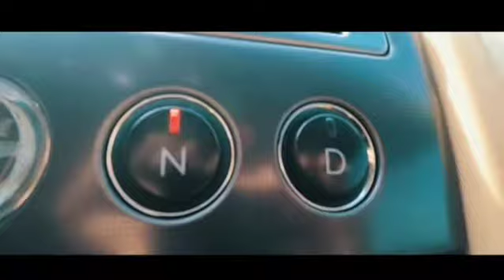Aston Martin V8 Vantage, walkaround interior/exterior, and Sound Exhaust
✔Vizitează-ne pe instagram pentru postări zilnice cu mașini din Bucovina !!✌🏼